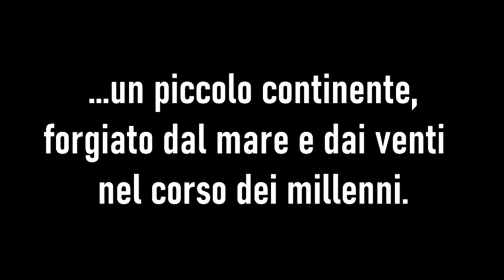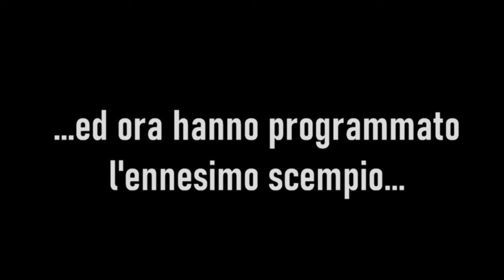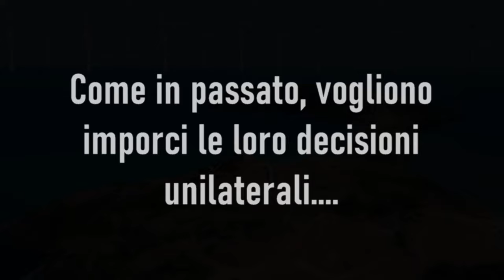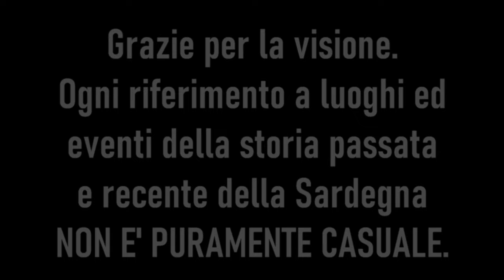Blue Island - 432 Hz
*** Subtitles available in Italian and English (automatically translated) ***

Ciao a tutti, questo è il mio nuovo brano Blue Island che ho voluto dedicare ad un tema di attualità che mi sta particolarmente a cuore.

Se anche tu concordi con il messaggio del video, per favore condividilo, ma soprattutto, cerca di fare tutto il possibile per fermare questa vergogna.

Riguardo alla parte musicale, ho registrato il brano utilizzando 3 diverse chitarre:

- Riccardo Mudu Guitar per tutti i suoni clean
- Schecter Reaper 6 FR S per i lead high gain (con il Sustainiac sempre ON nelle 3 modalità)
- Marconi Lab Ego Guitar Hyper 6 per i suoni lead breake-up

Per tutti i suoni ho utilizzato NAM (Neural Amp Modeler) con i profili Ufficiali Mezzabarba by Boutique Tones

Ho usato 3 diversi profili per clean, breake-up ed High Gain:

- MZero per i suoni clean
- Mzero per i suoni lead breake-up
- Eric Steckel per i lead high gain e ritmiche crunch

Ho usato le IR Mezzabarba incluse nei pacchetti Boutique Tones

Ho equalizzato i vari profili a mio gusto per adattarli al mix ed alle singole chitarre utilizzate.

Per gli effetti ho utilizzato diversi plug-in in post produzione.

Se vorrai lasciare un commento, sia riguardante la parte musicale e sia riguardante il video mi farà piacere, grazie.